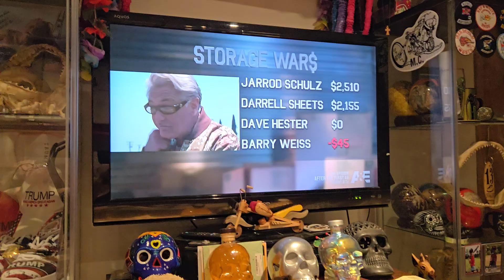Wyatt Buffey - November 14th. 2024 - Pastrami And Storage Wars 🥪 ☕️